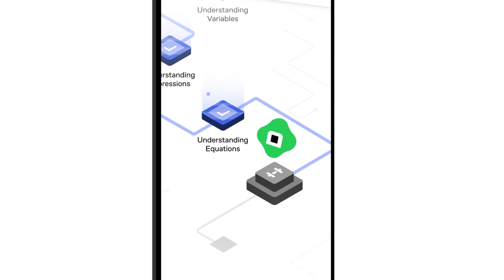Will AI Replace Software Engineers?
To try everything Brilliant has to offer—free—for a full 30 days, .

Will your coding job get taken by AI, check out this video to learn more.